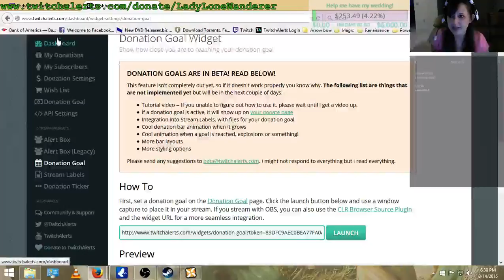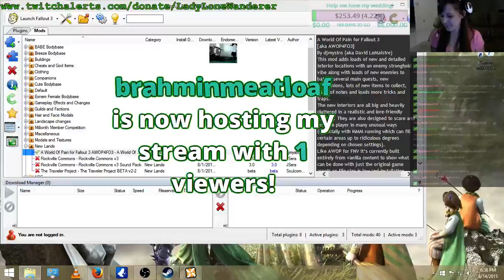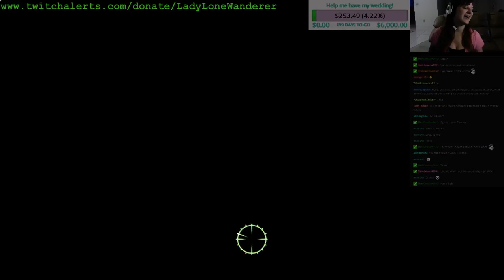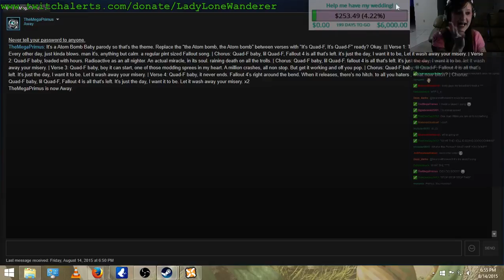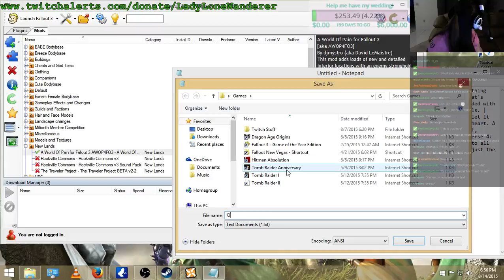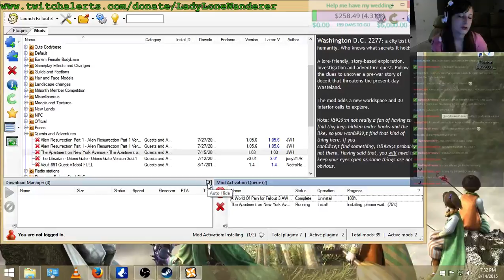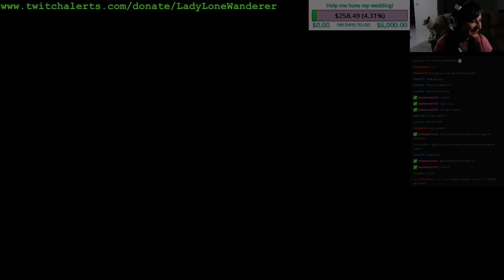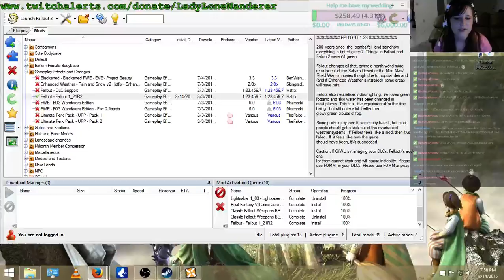Let's Mod Fallout 3 - A World of Pain - Part 6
We continue on this mod where we left off on "A World of Pain", this is finishing up the New Land Mod for this. Wonderful. Zeus was a tough boss.